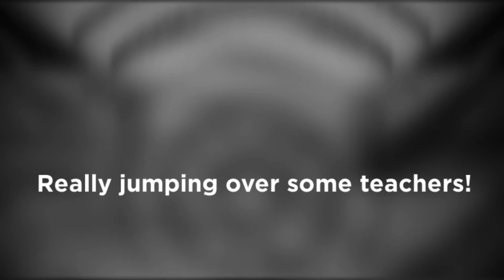BMX PTA Program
What an awesome way to teach character building and bike safety! Students loved the program from the Dialed Action Sports Team!